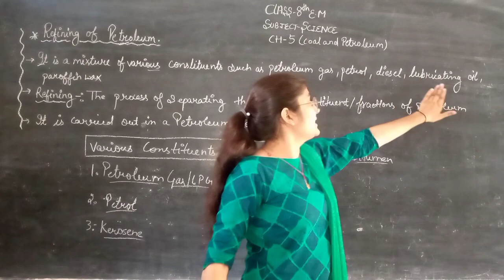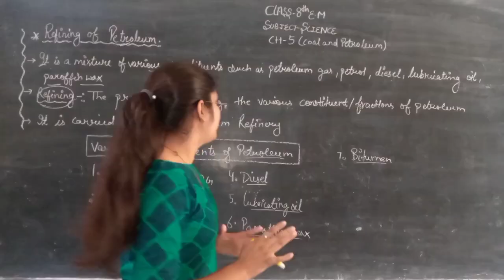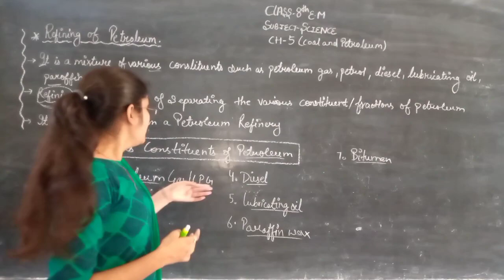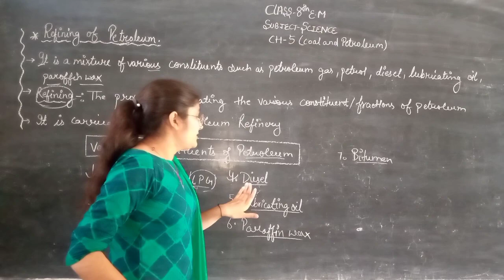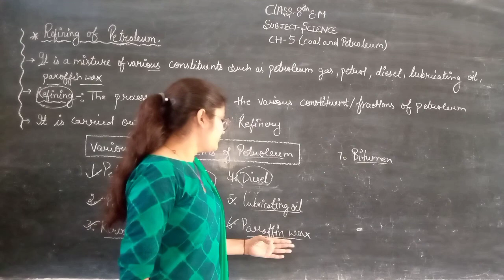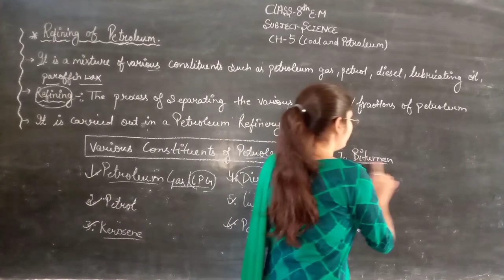class -8thE.M science ch-5